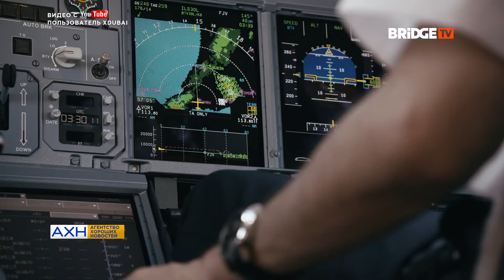АХН 29.03.21: NK и ее женский манифест, вулкан Саградалсфьяль, бабулю-безбилетницу поймала полиция,